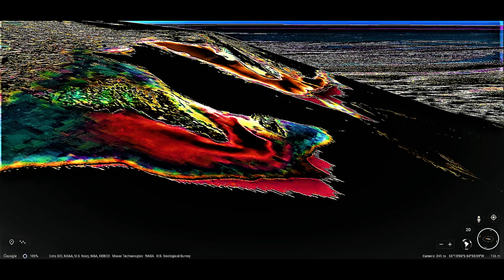ANTARCTICA 2020 - Argo Point, Jason Peninsula